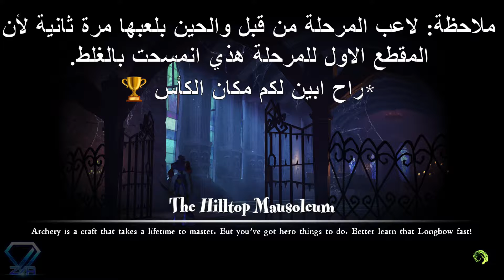تختيم: Medievil | مرحلة The Hilltop Mausoleu مرحلة ( ٤ )